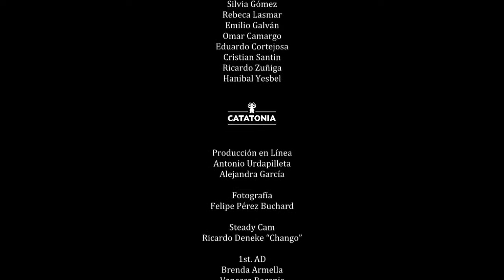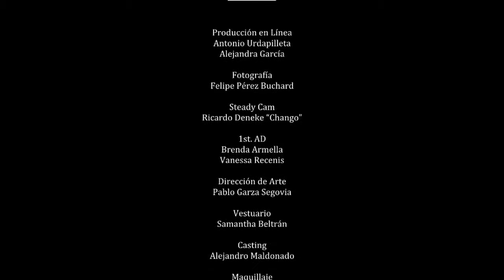Secret Society - dirigido por Kuno Becker, protagonizado por Rodrigo Massa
Cortometraje inspirado en el responsable estilo de vida de los jóvenes exitosos, centrado en el cuidado de la imagen personal y la exploración de logros profesionales.
El cortometraje tiene una duración de seis minutos y muestra a su protagonista Rodrigo Massa en el club nocturno ‘Le Rat Mort’, un centro nocturno que se encuentra lleno de diferentes personajes. Además disfrutarás de una mezcla de comedia, romance y suspenso.